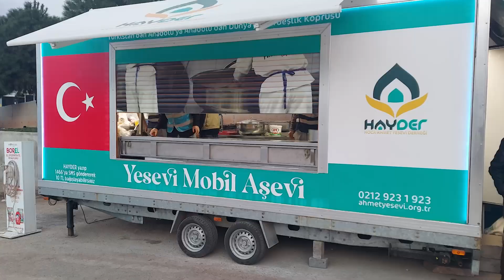🔴 Hassa'da 2.500 ve Kırıkhan'da 1.500 kişilik iftarlık sıcak yemek üretimlerimiz devam ediyor!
📍 Hatay

Sizlerin emanetlerini doğru adresler ile buluşturmaya devam ediyor, binlerce depremzede kardeşimize hizmetimizi sürdürüyoruz.

ℹ️ Bölge halkına iftarın yanı sıra sahur için de yemek dağıtıyoruz. ❤️